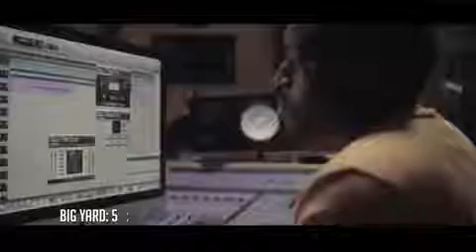Chris martin - is it love that keeps you on my mind